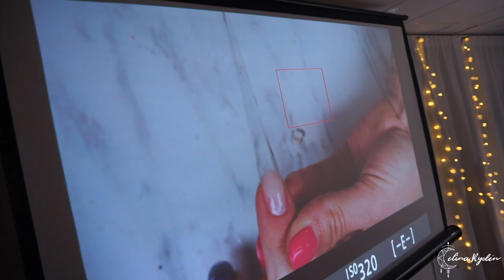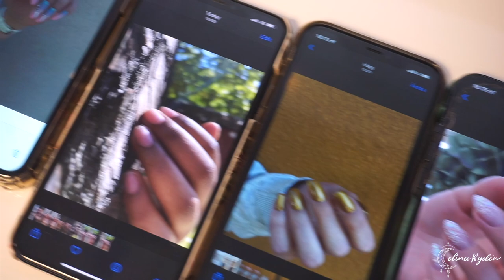NAIL STUDIO VLOG #24 | Moonflair Bootcamp 2022!!